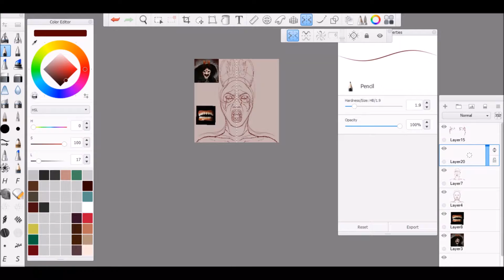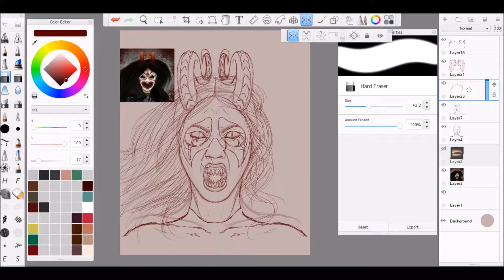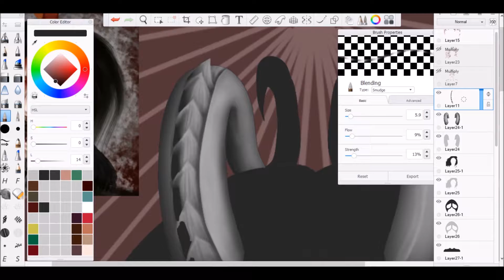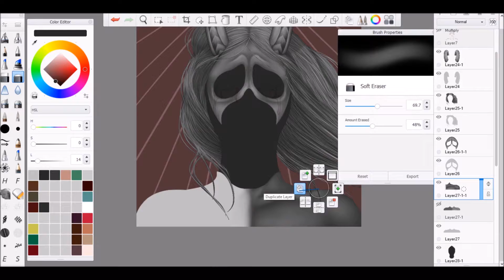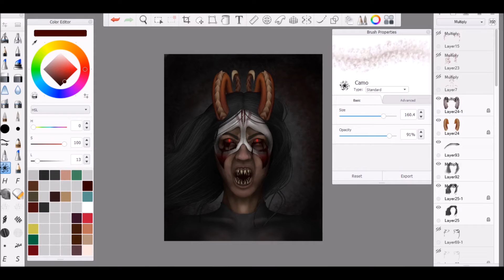Re Draw ! Speedpaint : Demon Oc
A redraw of an oc back from August 2015!

Before : August, 3,2015
Now: October, 11, 2016

or on tumblr @archangelarchaic

commission info is going up soon and every once and a while I do free commissions!